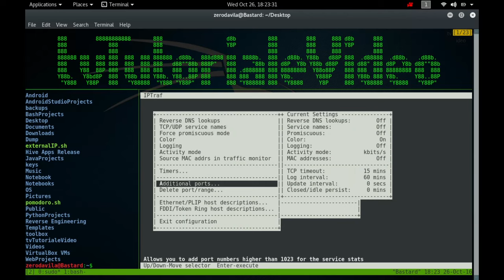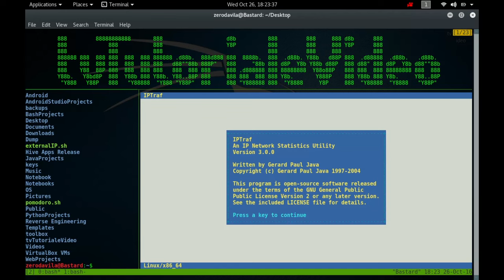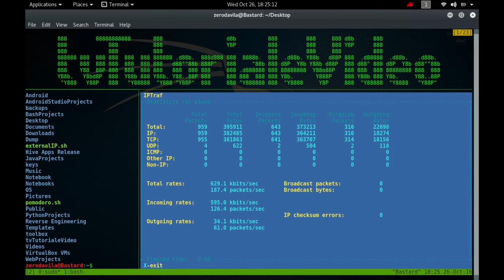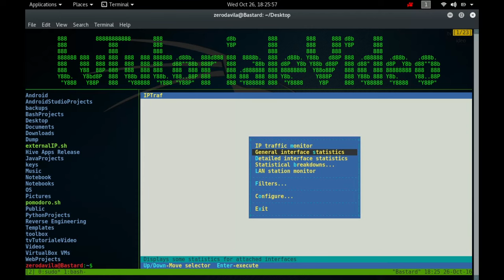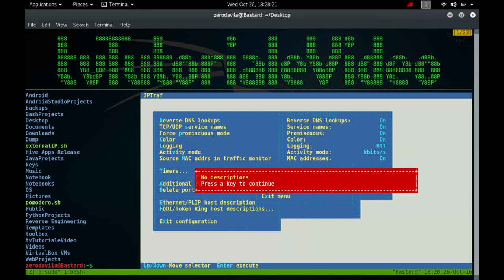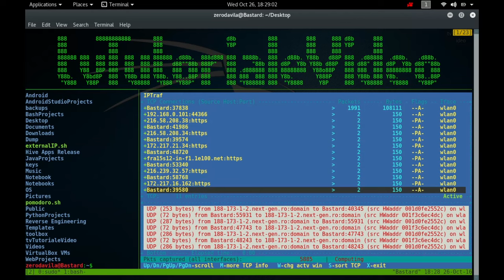Cum monitorizam traficul din retea cu ajutorul iptraf pe Unix